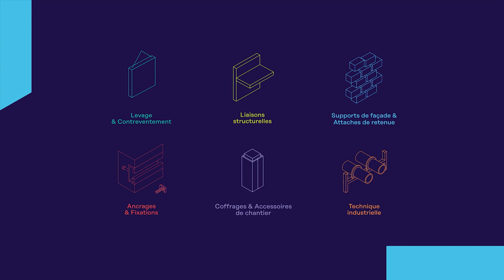Leviat - Halfen HIT Post Installed (French)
Halfen HIT-PI, un système de connexion mécanique innovant qui permet de fixer rapidement et facilement les balcons en béton préfabriqués à la structure principale en béton. Plus besoin d'attendre de longs délais de durcissement ni de recourir à des supports temporaires associés aux méthodes humides traditionnelles !